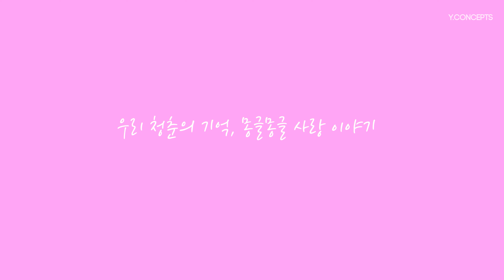[SOFT.Y] 3화, 해요, 하고싶은거, 일이든, 연애든 ㅣ 과장님과 썸타는 직진남 ㅣ 청춘 웹 드라마 ㅣ Y.CONCEPTS TV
청춘 웹 드라마, 소프트 와이 (SOFT YOUTH)
EP3. 해요, 하고싶은거, 일이든, 연애든

"No" 라는 말을 못 하는 과장님과
그런 과장님에게 직진하는 대리

이 둘 사이에 뭔가 미묘한 기류가 흐른다..?🙈

누구나 찬란하게 빛나는 시절, 우리 모두에게 있었던 청춘
청춘들의 치열한 삶 속 몽글몽글 부드러운 사랑 이야기

그 시절 우리의 마음은 몽글몽글했다. 사소한 순간들이 오래도록 기억될 만큼
누구나 일생에 한번쯤 설레는 사랑을 만난다.

치열하고 고된 삶이지만 달콤하고 부드러웠던 그리고 가장 아름다웠던
우리 청춘의 기억, 초단축 연애 드라마 "소프트 와이"

▼배우들의 착용 슈즈는 Y.CONCEPTS SHOP에서 만나볼 수 있습니다.